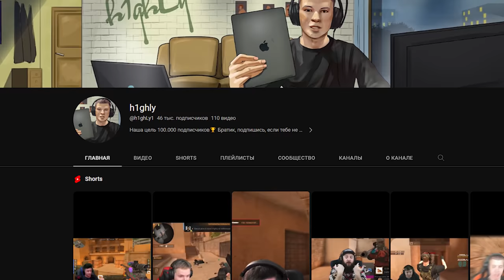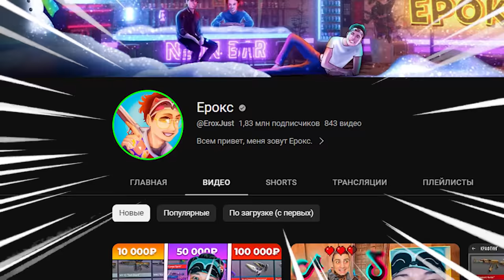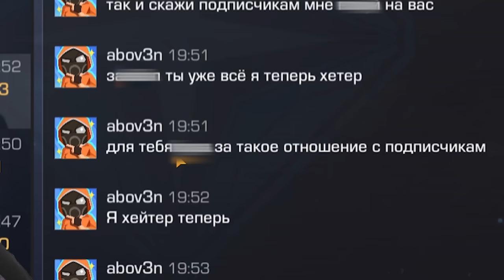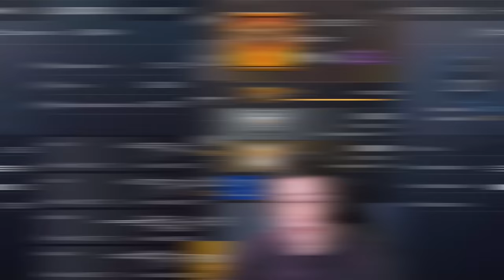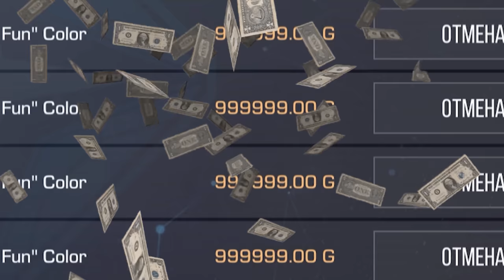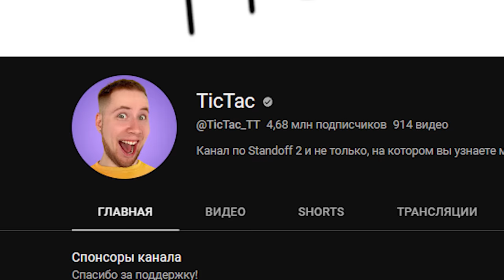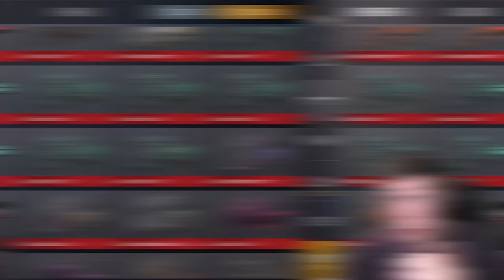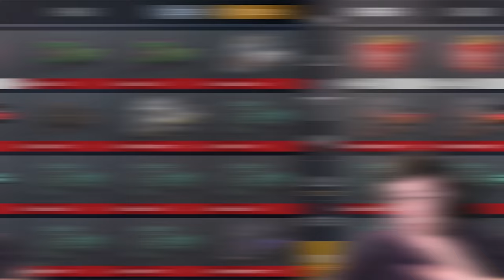ЗАШЁЛ НА АККАУНТЫ ПОПУЛЯРНЫХ ЮТУБЕРОВ С 50К / 2 МИЛЛИОНА / 4 МИЛЛИОНОВ ПОДПИСЧИКОВ в Standoff 2